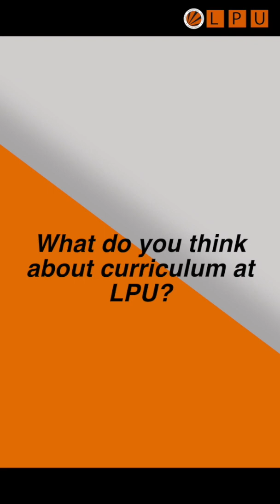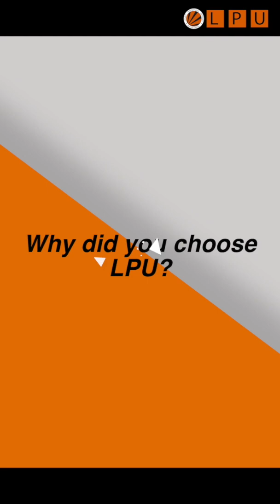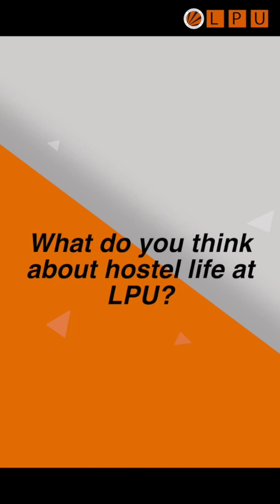Aalap Singh Rawat | B.Tech. CSE (Hons.) | Placed in WorkIndia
From participating in rigorous hackathons, enjoying the most diverse student life, and finally working with WorkIndia at a package of 35 LPA, here's how LPU's B.Tech. CSE (Hons.) graduate Aalap Singh Rawat had the journey of a lifetime at LPU!

Stumble upon this intriguing TuesdayTestimonial to know the intricacies of LifeAtLPU, which is filled with exposure, exploration and holistic development.

Do watch till the end to know the most amazing thing about LPU from our ProudVerto!